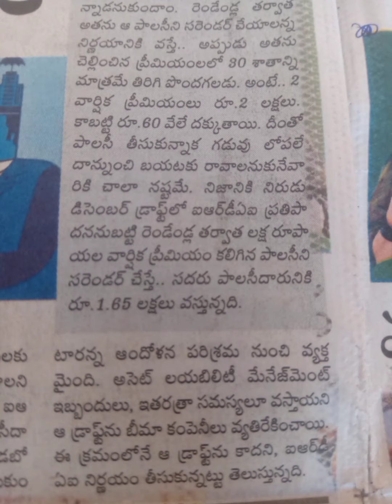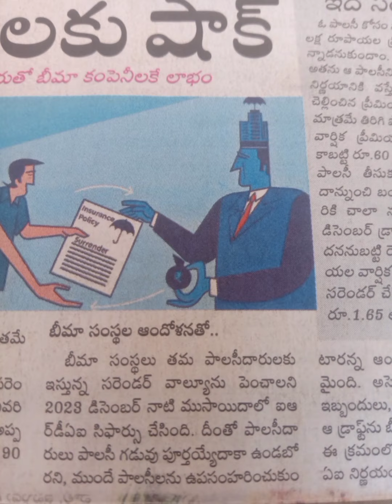పాలసీ దారులకు షాక్..